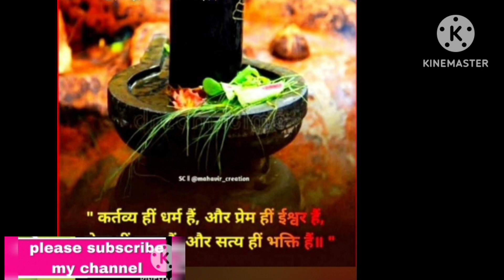रावण द्वारा रचित शिव तांडव स्तोत्र का हिंदी में अनुवाद